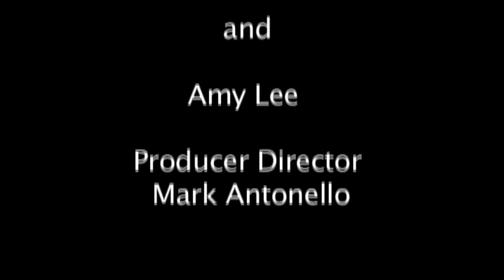Gibson interviews Evanescence's Amy Lee. (part 2)